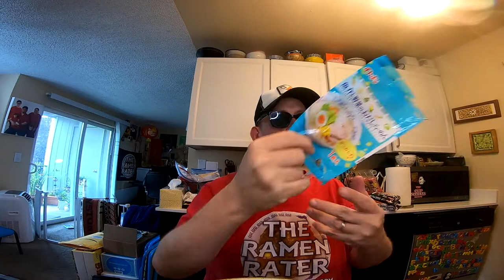Sapporo Ichiban x Riken Wakame Soup Flavored Ramen - Japan - Instant Noodle Recipe Time - EP 1154